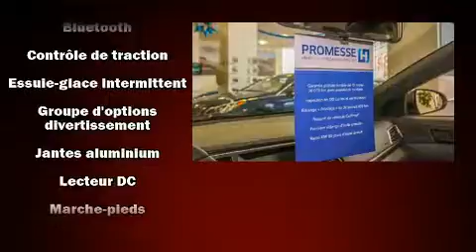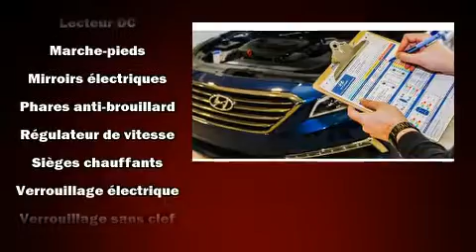2010 Hyundai Santa Fe in Montréal, QC H4B 1V2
Montez à bord et laissez-vous éblouir par le Hyundai Santa Fe 2010. Le raffinement de son moteur 6 cylindres procure une grande douceur aux passages des vitesses, vous bénéficierez aussi d'une expérience de conduite confortable et prévisible. Ce véhicule à transmission intégrale vous permettra de continuer à avancer, peu importe la route ou les conditions. Parmi les principales caractéristiques on retrouve un climatiseur, un essuie-glace de lunette arrière, un compte-tours, une banquette arrière à dossiers rabattables séparés, colonne de direction télescopique, rétroviseurs extérieurs chauffants, régulateur de vitesse, et l'ouverture automatique de la glace du conducteur. Là où il fait plus froid, les occupants apprécieront à leur juste valeur les sièges chauffants et le dispositif de climatisation contrôlée. Ses élégantes roues en alliage contribuent à son efficacité dynamique. Vous et vos passagers apprécierez la sonorité de la chaîne stéréo, qui comprend une lecteur CD et une connexion MP3, commandes audio sur le volant, et 6 haut-parleurs parfaitement positionnés. Hyundai accorde la priorité à la sécurité et la protection en incluant: rideaux gonflables pour protéger la tête, coussins gonflables latéraux à l'avant, système antipatinage, système d'assistance au freinage, appuis-tête avant anti-coup de fouet, un système antivol, et freins antiblocage. Le système à traction intégrale améliore la stabilité en toutes circonstances. Voici un véhicule d'occasion certifié qui a passé haut la main l'exigent processus de certification de Hyundai, qui comprend une inspection rigoureuse en 150 points! Venez profiter d'une agréable expérience d'achat: nous avons de l'humour et nous offrons toute l'information qui vous permettra de prendre une décision éclairée, sans pression. Passez nous voir ou appelez-nous pour obtenir plus d'information.